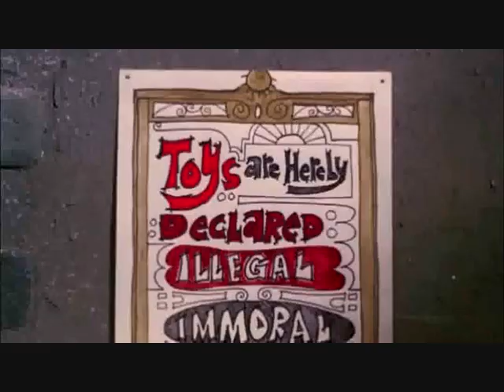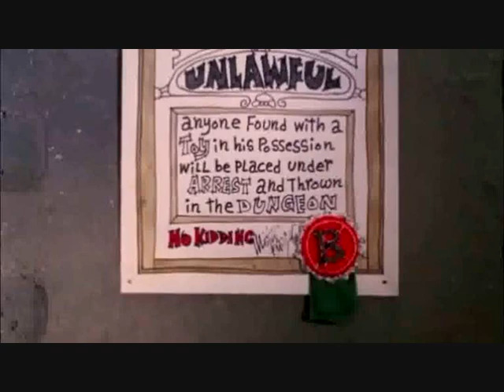Sonic Claus is Comin' to Town Part 5: Sonic Comes To Town/No More Toymakers to the King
Here is part five of Sonic Claus is Comin' to Town.
nikkdisneylover8390
Stephen Druschke Films
Taylor Kennedy
retro VHS trailers
Movieclips
Hasbro